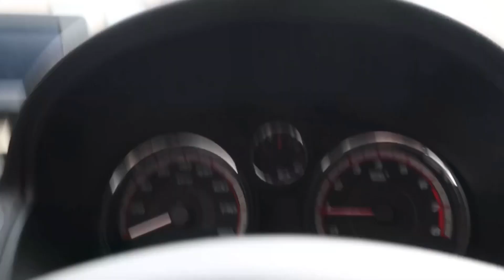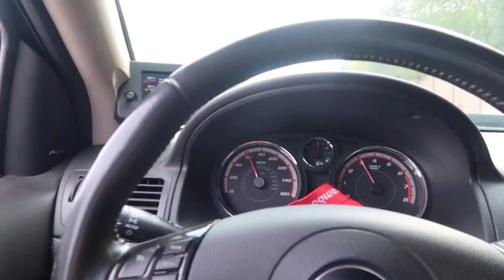THE COBALT SS IS BACK!!!